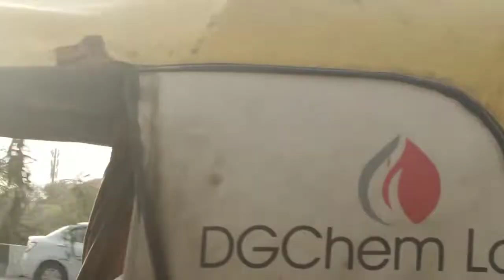VLOG #32 PHONE GIR GAYA